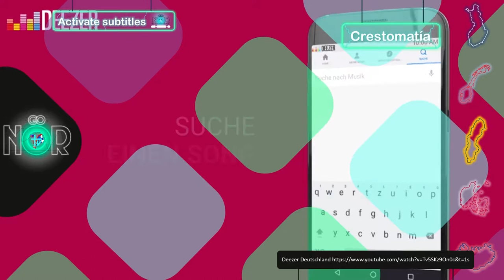Bigflo et Oli / Lo & Leduc | Tuntematon Mestari | Clara | Deezer | Vesala • Go Nor TV